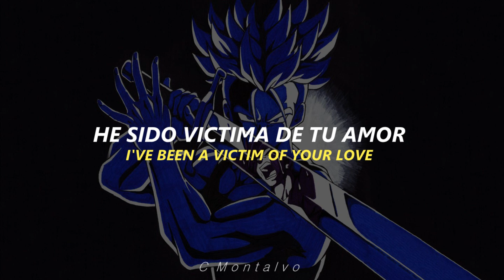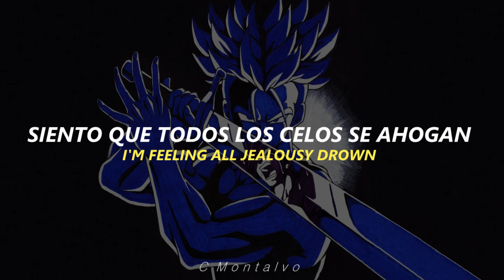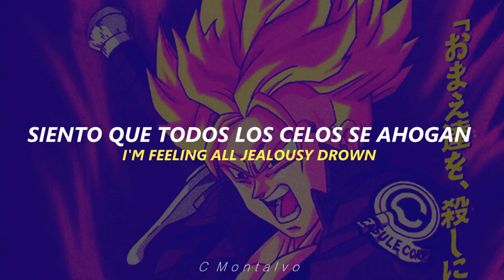Propaganda | The Murder Of Love (Battle Point Unlimited) [Subtitulado Español/ Lyrics]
Propaganda | The Murder Of Love (Battle Point Unlimited) [Subtitulado Español]
Año: 1985
Album: A Secret Wish
The Murder Of Love, es una cancion interpretada por el grupo de Musica Pop y Synthpop Alemán "Propaganda" en 1985, lo curioso con esta canción viene ser que se utilizaron fragmentos para la creación de una canción llamada "Battle Point Unlimited" como musica de fondo en el anime "Dragon Ball Z", este "plagio" lo realizo el compositor japones Kenji Yamamoto, y se usó en una escena muy importante del anime (La aparición de "Trunks"), Años posteriores del lanzamiento salieron a la luz varias coincidencias con otras canciones usadas en el anime.